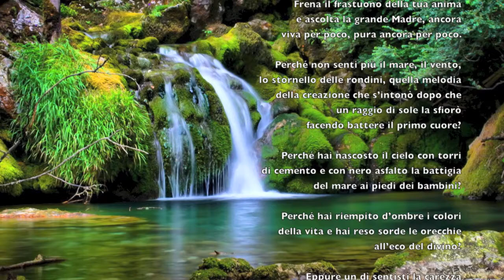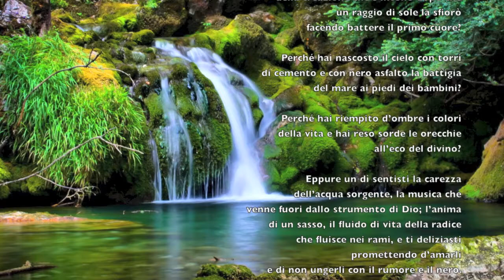La carizza di l'acqua surrienti - di Alessio Patti (Poesia in lingua Poetica Siciliana)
La carizza di l'acqua surrienti

Omu fermiti!

Di la to arma frena lu frastonu
e ascuta la granni Matri, ancora
pi pocu viva, ancora pi pocu lìmpia.

Pirchì non senti chiù lu mari, lu ventu,
lu sturnellu di l'aceddi, dda miludia
di la criazioni chi si ntunò doppu chi
'n raju di suli l'attruzzò
facennu battiri lu primu cori?

Pirchì ammucciasti lu celu cu turri
di cimentu e cu niru asfaltu la risacca
di lu mari a li pedi di li picciriddi?

Pirchì allinchisti di ùmmiri li culuri
di la vita e rinnisti surdi l'aricchi
a l'ecu di lu divinu?

Eppuru 'n jornu sintisti la carizza
di l'acqua surrienti, la musica chi
niscìu di lu strumentu di Diu; l'arma
di la petra, la linfa di vita di la radica
chi scurri ni li rami, e ti diliziasti
prumittennu d'amarili e di non nzunzarili
cu lu sgrusciu e lu niru.

(Alessio Patti - Catania, 26 marzo 2012)

La carezza dell'acqua sorgente

Uomo fermati!

Frena il frastuono della tua anima
e ascolta la grande Madre, ancora
viva per poco, pura ancora per poco.

Perché non senti più il mare, il vento,
lo stornello delle rondini, quella melodia
della creazione che s'intonò dopo che
un raggio di sole la sfiorò
facendo battere il primo cuore?

Perché hai nascosto il cielo con torri
di cemento e con nero asfalto la battigia
del mare ai piedi dei bambini?

Perché hai riempito d'ombre i colori
della vita e hai reso sorde le orecchie
all'eco del divino?

Eppure un dì sentisti la carezza
dell'acqua sorgente, la musica che
venne fuori dallo strumento di Dio; l'anima
di un sasso, il fluido di vita della radice
che fluisce nei rami, e ti deliziasti
promettendo d'amarli e di non ungerli
con il rumore e il nero.